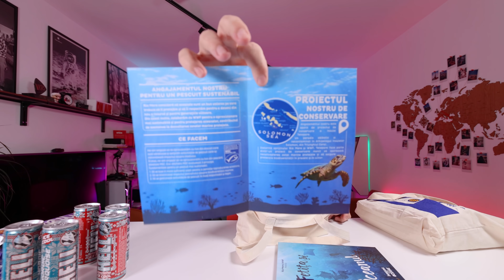MOȘ NICOLAE A VENIT ȘI LA BUNICI! (CE AM PRIMIT PE "ADRESA REDACȚIEI")